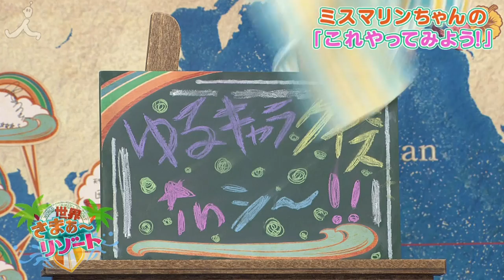ゆるキャラ！ミスマリンちゃんのこれやってみよう！＃50【７つの海を楽しもう！世界さまぁ～リゾート】